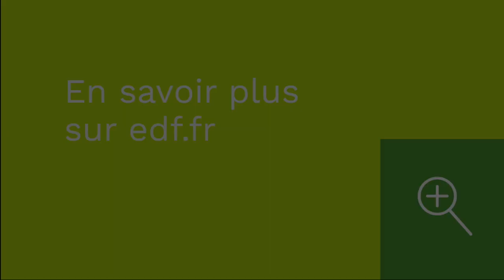Le service climatique de la R&D d'EDF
Créé en 2014, le service climatique de la R&D d'EDF joue le rôle essentiel de passerelle entre la science climatique, sans cesse en évolution, et les métiers du groupe EDF. Il permet de fournir aux différents métiers du groupe EDF (Production, Direction international, Dalkia, Enedis,...) des données climatiques prêtes à l’emploi pour quantifier les risques liés au changement climatique et élaborer leur plan d’adaptation.